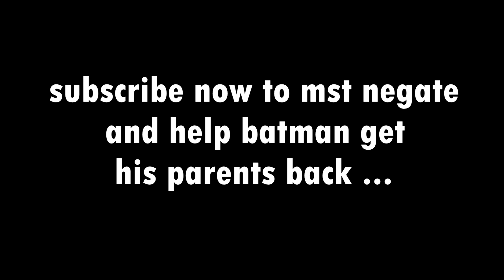Batman reveals his weakness in Yu-Gi-Oh! Master Duel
💖Please Like&Sub To Show Support💖